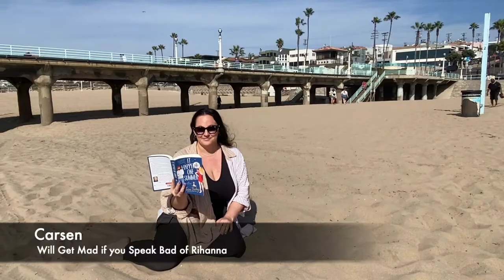Nadel in Paradise